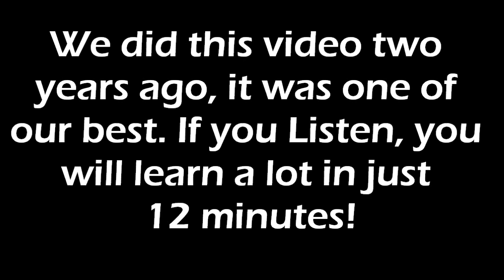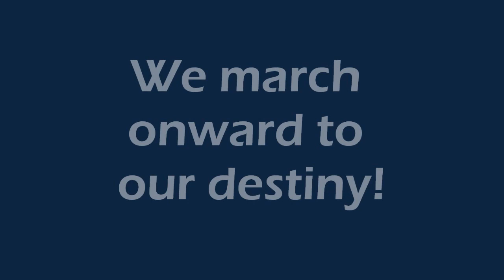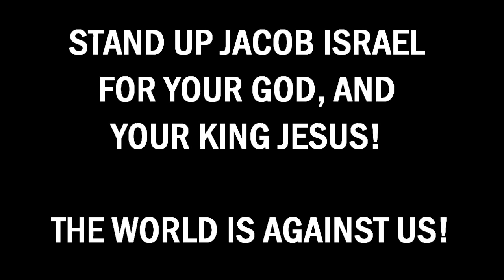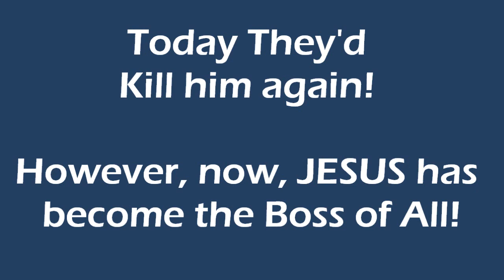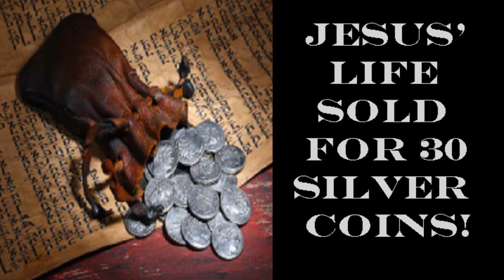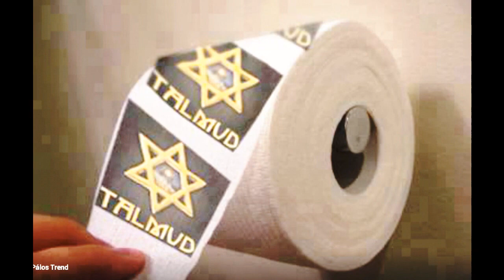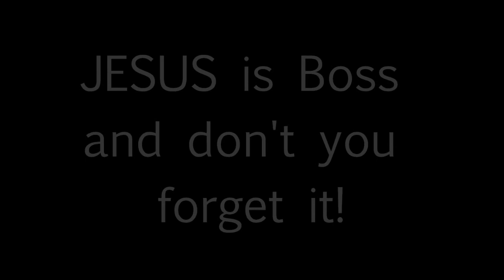Killing & Jailing The Truth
They cannot Kill the truth this time! They laugh, shun, and mock the truth. They are no different today from 2,000 years ago! We give you a Mighty Dose of Truth!